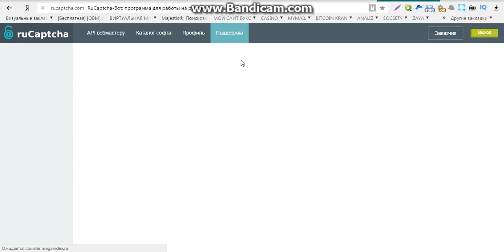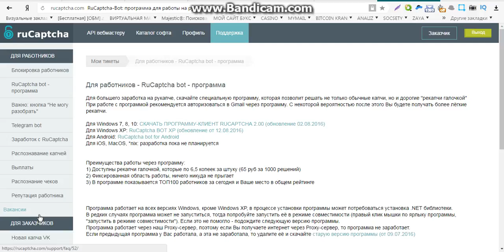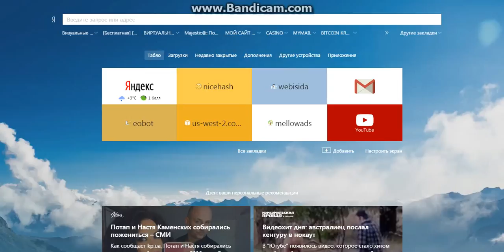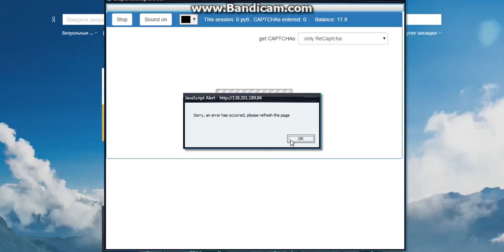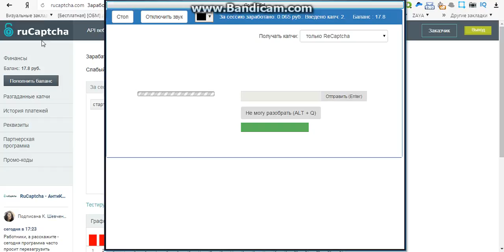предлагаю заработок интернете без вложений